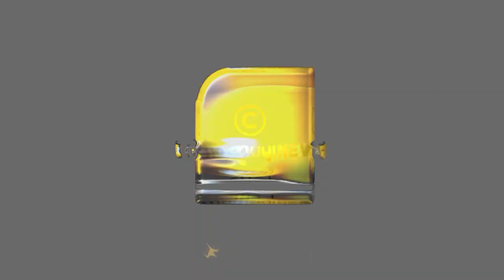അറിയാമോ ? ഇന്ന് രാധാഷ്ടമി... കണ്ണനു വേണ്ടി രാധ ഭൂമിയില്‍ അവതരിച്ച സുദിനം! | Radhastami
ഇന്ന് രാധാഷ്ടമി... കണ്ണനു വേണ്ടി രാധ  ഭൂമിയില്‍ അവതരിച്ച സുദിനം! | Radhastami